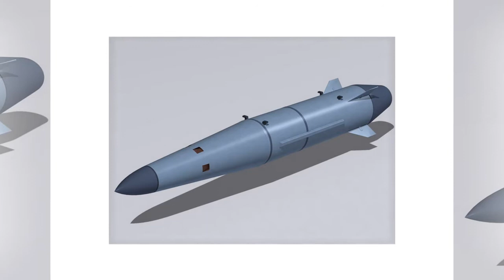Latest News About Ukraine I Russia Ready to Launch Kinzhal Missile on Ukraine